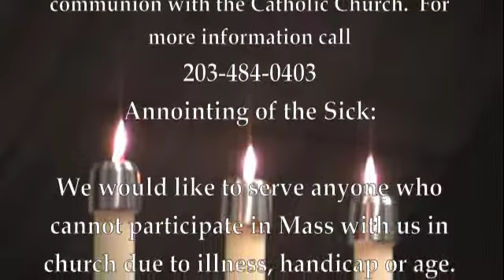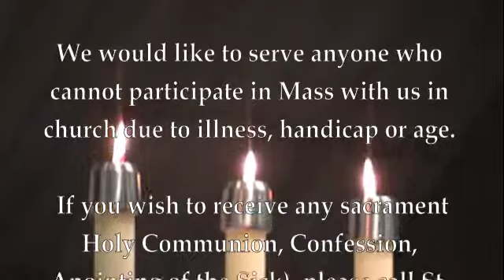Mass at St. Ambrose Parish at St. Augustine Church, North Branford, CT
Weekly Mass at St. Ambrose Parish at St. Augustine Church, North Branford, CT